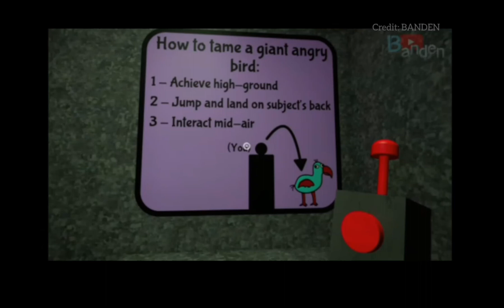Garten of BANBAN 3 | Game explained in 12 minutes